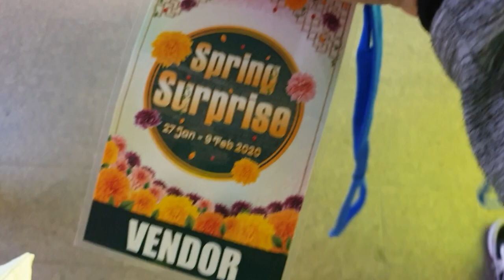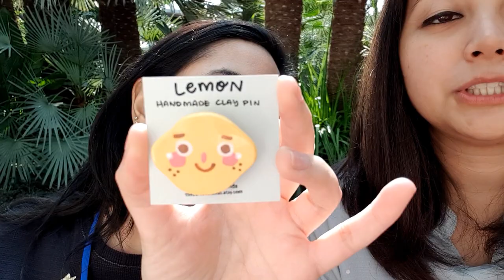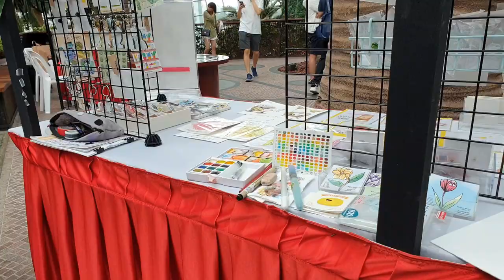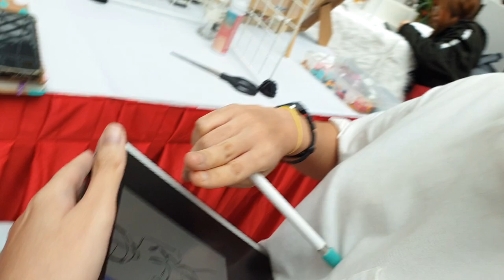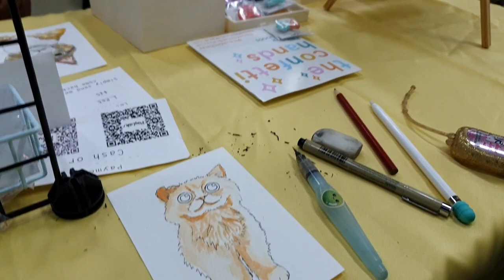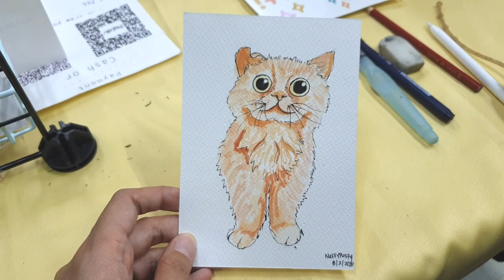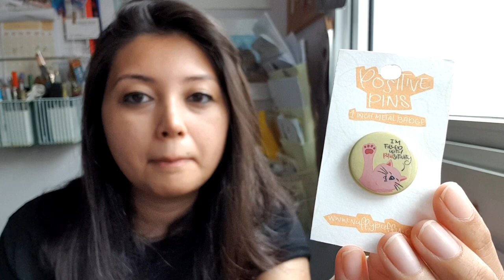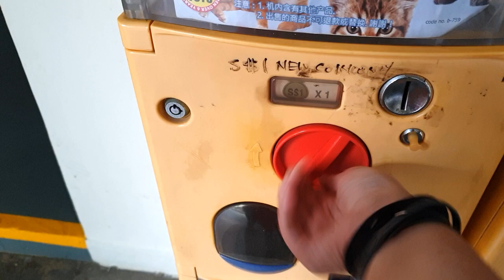STUDIO VLOG |Booth at Flower Dome & Kitten Sanctuary | Unpacking | Important Lesson to Learn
After all the packing and prepping from the first video, the day of the booth has arrived. Getting surrounded by beautiful flowers at the Flower Dome and adorable kitties at Kitten Sanctuary was such an experience. You also get to meet my booth buddy, Rachel from The Confetti Hands! Enjoy!!

Love,
Nafisah